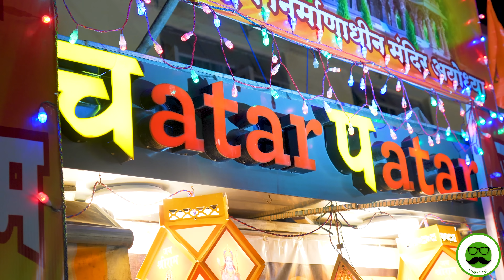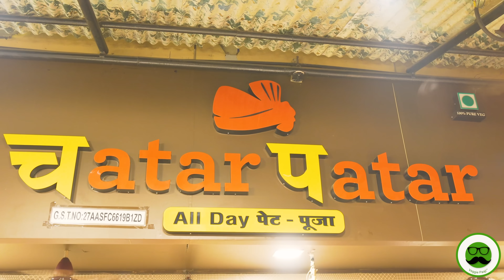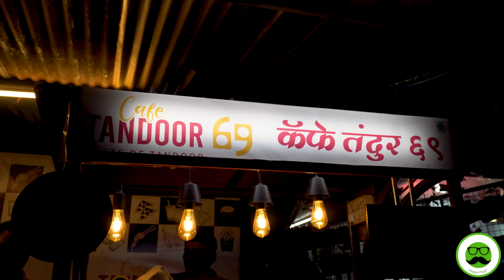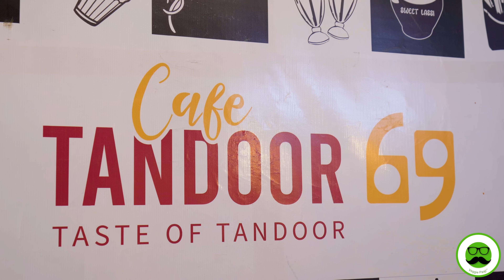Tandoori Vada Pav Chatpata Mumbai Street Food | Gujarati Pankhi & More | Veggie Paaji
Veggie Paaji Shows Chatpata Mumbai Street Food. We try Tandoori Vada Pav, Gujarati Pankhi & More.